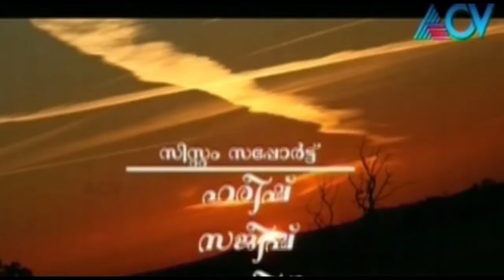Samanwaya Dharsanam - Episode 19 (Part 3)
Samanwaya Dharsanam is a spiritual show on ACV. Swami Adhyatamananda Saraswati discusses religion, spirituality, morality, culture and ethics.